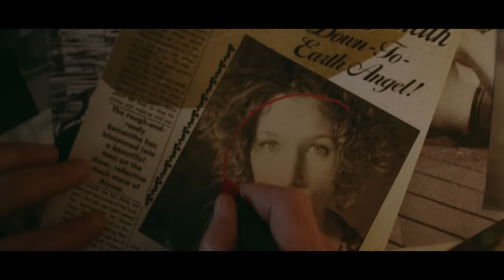DEATH ALLEY - Headlights In The Dark (OFFICIAL VIDEO)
DEATH ALLEY - Headlights In The Dark (OFFICIAL VIDEO). Taken from the album "Superbia", out March 23rd, 2018.

Production: Abyssal Process

Director: David Fitt
Director of photography: Benjamin Morel
Producer: Paul Méranger
Production Manager: Giuseppe Conti
Production Assistant: Victor Heymans

Casting:
Jean-Michel Vovk as Ray Lewis
Gaëlle Gillis as Shirley Greysmith
Axel Marchal & Georges Vandekerkhove as cops
Eric Waldere as police chief

Focus Puller: Letizia Giorgi
2nd Camera Assistant: Samuel Deschamps

1st Assistant Director: Tom Wuidar

Electricians: Sarah Gervais de Lafond, Kevin Kain & Jeremy Bourgois

Key Grip: Denis Warnier

Stylist: Jeffrey Cameron

Make-up Artist: Daphné Durieux

Art Director: Amandine Mouelhi
Art department assistant: Gaith Imad

Location Manager: Clément Damas
Location Manager assistants: Leka, Tanghi

Post-production Supervisor: Paul Méranger
Editor: Paul Méranger
VFX: Thomas De Limbourg
Color Grading: Jorge Piquer Rodriguez
Sound design & mix: David-Alexandre Parquier

Extras:
Daniel Thielemans
Denise Deschampheleire
Michele Hofmans
Sylwia Pawloska
Aaron Kamba
Maxime Naivin
Julien Garbar
Corentin Torlet
Abir Hamza
Jean-Luc Vangasen
Philippe
Michele Hofmans
Yves Nollet

Set photographer: Noé David

With the help of: Luc Noël, Stuffz, Peter Emmanuilov, Audrey Lechantin, KGS, Eye Lite, BFC Rental, Focus Live, Corentin Kopp, Testov, Thomas Bojan, Jules Logistics, Tanguy Dimanche, Behrad Hatefi, Rémi, Grégoire, the Tsuki restaurant, Corentin & the staff from L’Amusoir bar, Kurt Orbie.

DEATH ALLEY live:

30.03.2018 Amsterdam (Netherlands) – SkateCafe (album release show)
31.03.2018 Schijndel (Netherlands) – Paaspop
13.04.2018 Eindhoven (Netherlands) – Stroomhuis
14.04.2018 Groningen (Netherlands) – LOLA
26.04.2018 Den Haag (Netherlands) – Life I Live
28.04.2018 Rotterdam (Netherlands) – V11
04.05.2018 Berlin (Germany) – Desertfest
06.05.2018 London (United Kingdom) – Desertfest
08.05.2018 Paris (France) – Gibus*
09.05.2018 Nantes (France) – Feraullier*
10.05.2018 San Sebastian (Spain) – Dabadaba*
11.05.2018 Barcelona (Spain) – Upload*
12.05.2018 Clermont Ferrand (France) – Camille Claudel*
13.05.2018 Olten (Switzerland) – Coq D’Or*
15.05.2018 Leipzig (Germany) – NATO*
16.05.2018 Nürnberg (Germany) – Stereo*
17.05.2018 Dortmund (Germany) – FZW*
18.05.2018 Lohr am Main (Germany) – Umsonst und Drinnen Festival*
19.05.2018 Lichtenfels (Germany) – Paunchy Cats*
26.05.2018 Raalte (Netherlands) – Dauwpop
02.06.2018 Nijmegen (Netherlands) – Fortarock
*) with Honeymoon Disease